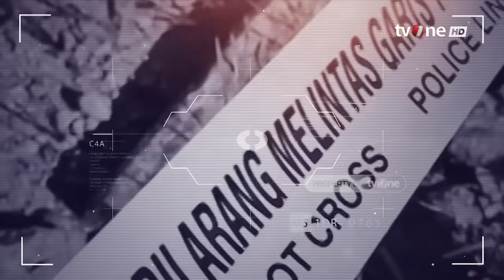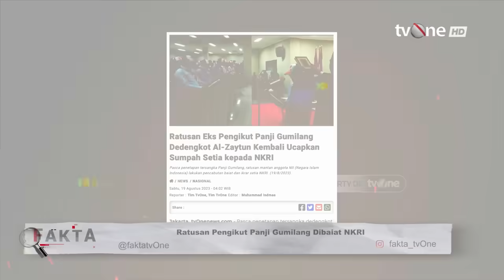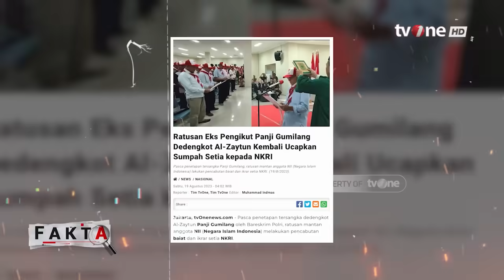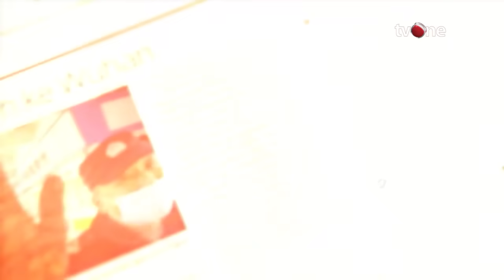Eks Pengikut Panji Gumilang Ceritakan Awal Mula Cabut Baiat dan Kembali ke Pangkuan NKRI | Fakta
Fakta, - Eks Pengikut Panji Gumilang Ceritakan Awal Mula Cabut Baiat dan Kembali ke Pangkuan NKRI | Fakta

Ratusan mantan pengikut NII yang mengaku anak buah Panji Gumilang melakukan deklarasi pencabutan baiat dan ikrar setia NKRI pada tanggal 16 Agustus 2023 lalu di Embarkasi Haji Indramayu, Jawa Barat. BNPT melalui Direktur Deradikalisasi mengungkap fakta bahwa jumlah anggota NII yang tercatat dan tersebar di Indonesia sebanyak 2 Juta yang harus terus di awasi agar tidak berkembang menjadi teroris.
Sementara itu Al Chaidar mantan anggota NII yang juga Peneliti Gerakan Terorisme tidak setuju dengan kegiatan deklarasi ini karena dianggap tidak berguna dan hanya sebagai cara untuk menekan dan mengintervensi kasus hukum terhadap Panji Gumilang yang masih berjalan di kepolisian

FAKTA01
UK01
TOM01